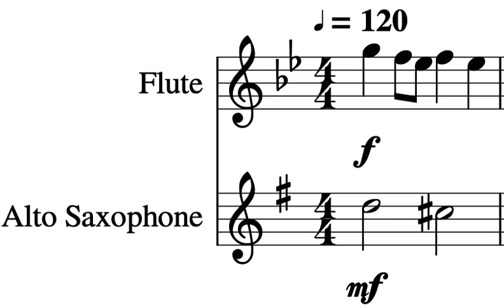Short and Sweet 36 (Flute Saxophone Duet)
If I can ever figure out why youtube won't let me upload my show, I will upload it, but for now, here's this.